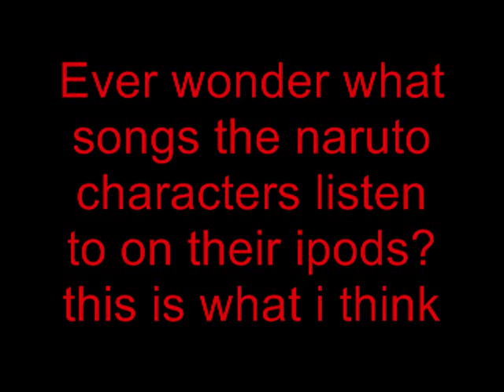Naruto ipods!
None of this stuff belongs to me. Lol. Ever wonder what the naruto characters listen to on their ipods? Well this is what i think they listen to! And also which song is their theme song.
Naruto- I dont care by fall out boy.
Jiraiya- Dance Dance by Fall out boy.
Kakashi- Good girls go bad by Cobra Starship
Kankuro- Im just a kid by Simple Plan
Tobi- Follow me down by 3Oh!3
Sakura- Airplanes by B.O.B
Ino- According to you by i dont remember who (can anyone tell me?)
Sasuke- Animal i have become by three days grace
Choji- Your gaurdian angel by red jumpsuit apparatus
Gaara- mr.sandman by chrodettes
Deidara-Dont you know who i think i am? by fall out boy
Kakuzu- After life of the party by fall out boy
Comments please! and maybe requests? if they arent to difficult x\